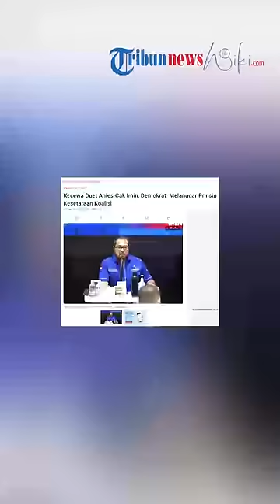Demokrat Sebut 'Dipaksa' oleh Nasdem Terima Duet Anies-Cak Imin untuk Arungi Pilpres 2024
TRIBUN-VIDEO.COM - Partai Demokrat menilai keputusan sepihak Ketua Umum Partai Nasdem yang memasangkan bakal calon presiden Anies Baswedan, dengan Ketua Umum Partai Kebangkitan Bangsa (PKB) Muhaimin Iskandar sebagai bakal cawapres melanggar prinsip kesetaraan di dalam Koalisi Perubahan untuk Persatuan (KPP).

"Ini jelas mengganggu dan melanggar prinsip kesetaraan (equality) dalam koalisi," kata Sekretaris Jenderal Partai Demokrat sekaligus Anggota Tim 8, Teuku Riefky Harsya, melalui keterangan pers di Jakarta pada Kamis (31/8/2023).

Partai Nasdem memang merupakan partai politik yang pertama kali mengusung Anies sebagai bakal cawapres.

Rifky mengatakan, sikap Partai Demokrat setelah meneken piagam koalisi adalah menyarankan supaya Anies mencari kandidat bakal cawapres.

Partai Demokrat kemudian mendengarkan pertanyaan dan desakan dari masyarakat secara luas tentang kepastian KPP, serta merosotnya elektabilitas Anies.

Maka dari itu, Anies dan Tim 8 telah merencanakan beberapa kali waktu deklarasi. Namun, rencana deklarasi itu tidak pernah terwujud.

Rifky mengatakan, Anies juga sempat menyepakati memilih Ketua Umum Partai Demokrat Agus Harimurti Yudhoyono (AHY) sebagai bakal cawapres dan tinggal melakukan deklarasi.

Bahkan, Anies disebut menulis surat yang ditandatangani pada 25 Agustus 2023 yang meminta secara resmi supaya AHY bersedia untuk menjadi bakal cawapresnya.

Akan tetapi, kata Rifky, Pada Selasa, 29 Agustus 2023, malam ternyata secara sepihak Surya Paloh tiba-tiba menetapkan Ketua Umum Partai Kebangkitan Bangsa (PKB) Muhaimin Iskandar sebagai bakal cawapres Anies.

Rifky mengatakan, keputusan itu disampaikan di Nasdem Tower tanpa sepengetahuan Partai Demokrat dan PKS sebagai anggota KPP.

"Malam itu juga, Capres Anies dipanggil oleh Surya Paloh untuk menerima keputusan itu," ujar Rifky.

Kemudian pada 30 Agustus 2023, Anies juga tidak menyampaikan secara langsung kepada pimpinan PKS dan Partai Demokrat mengenai keputusan itu, melainkan terlebih dahulu mengutus Sudirman Said untuk menyampaikannya.

Rifky mengatakan, Partai Demokrat kecewa dan merasa dikhianati dengan keputusan Anies yang menerima usulan Surya Paloh buat berduet dengan Muhaimin Iskandar.

"Rentetan peristiwa yang terjadi merupakan bentuk pengkhianatan terhadap semangat perubahan; pengkhianatan terhadap Piagam Koalisi yang telah disepakati oleh ketiga Parpol; juga pengkhianatan terhadap apa yang telah disampaikan sendiri oleh Capres Anies Baswedan, yang telah diberikan mandat untuk memimpin Koalisi Perubahan," papar Rifky.

Menurut Rifky, Partai Demokrat dalam kondisi dipaksa menerima keputusan sepihak Surya Paloh. Sebagai respons atas hal itu, lanjut Rifky, Majelis Tinggi Partai Demokrat akan menggelar rapat buat mengambil keputusan selanjutnya.

"Sesuai dengan AD/ART Partai Demokrat tahun 2020, kewenangan penentuan koalisi dan Capres/Cawapres ditentukan oleh Majelis Tinggi Partai," ucap Rifky.

Artikel ini telah tayang di Kompas.com dengan judul "Kecewa Duet Anies-Cak Imin, Demokrat: Melanggar Prinsip Kesetaraan Koalisi", Klik untuk baca
Editor : Aryo Putranto Saptohutomo